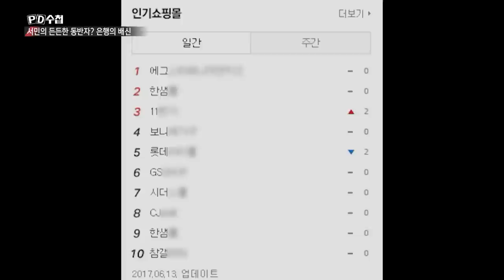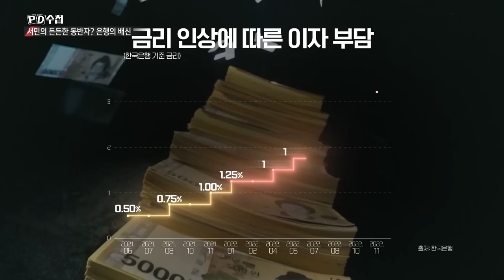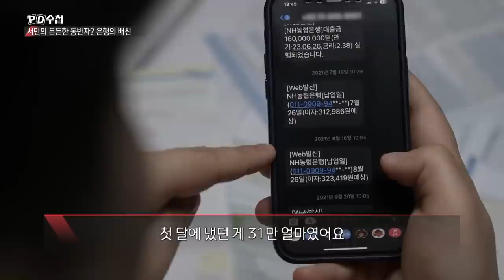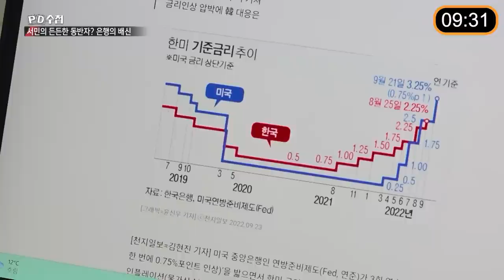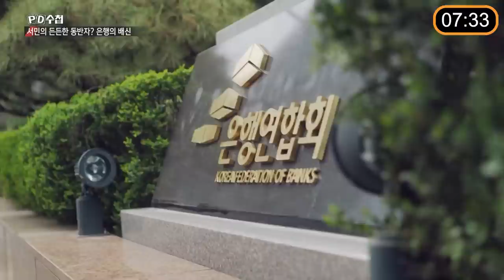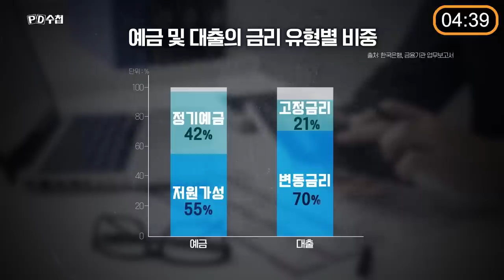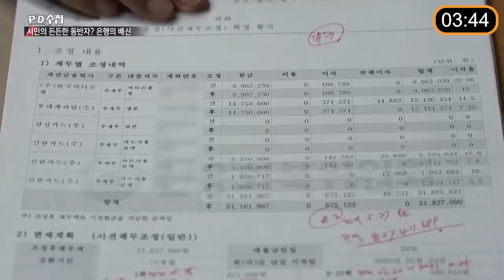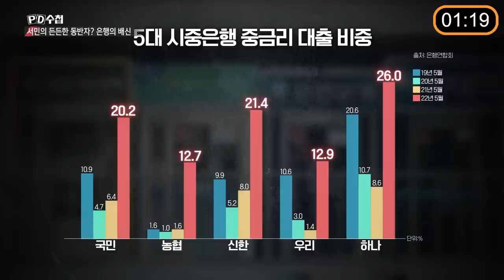[PD수첩 10분 컷] 은행이 돈을 버는 방법?_MBC 2023년 3월 28일 방송